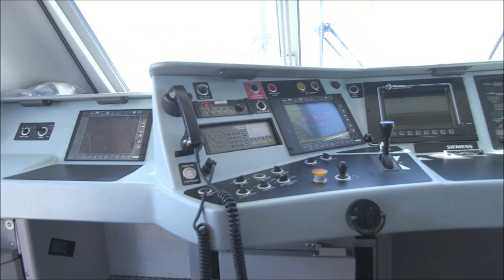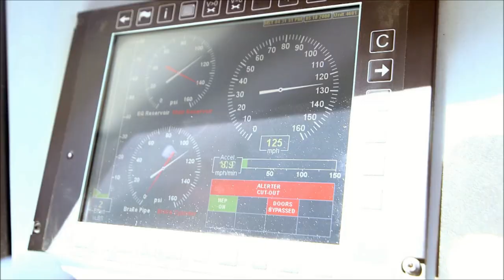Raw Footage of Siemens Charger SC-44 4601 Cummins QSK95 Testing @ The TTCI in Pueblo, CO (125 MPH)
READ FIRST:
EDIT 7: As of April 2017, the first 6 Caltrans locos have been delivered to Oakland. IDTX 4611 is now in Chicago. 9 locomotives have been conditionally accepted by IDOT after having completed their burn-in testing at Pueblo.
EDIT 6: As of early March 2017, the first two WASDOT locomotives have been complete and are undergoing burn-in testing @ Pueblo before being sent to Washington State for introduction on Cascades services.
EDIT 5: As of late February 2017, IDTX 4611 is undergoing test runs on WSDOT Cascades territory; here is the best clip of the locomotive testing so far
EDIT 4: As of 12/8/16, the first AAF Brightline train has departed the Siemens plant enroute to Florida
EDIT 3: As of 12/2/16, 4611 is on WSDOT property for Cascade service testing (or at least testing in that territory). The status of 4603 is unknown at this time.
EDIT 2: As of 11/14/16, the following is known: 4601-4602 are back @ the Siemens Plant, 4604 remains on MARC property. 4603 is to head north to Washington State for testing along the Cascades route. All remaining locomotives up to and including 4610 to head to Pueblo, CO for 500 mile burn-in testing before being shipped to Chicago for acceptance and entry into service on Chicago based regional routes. Additionally, initial roster numbers revealed; IDOT 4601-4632, Caltrans 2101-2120, WSDOT 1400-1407.
EDIT 1: As of 8/10/16, 4601 & 4602 have concluded testing @ TTCI; 4604 has arrived on the NEC for late night testing in real-world conditions later this month.
EDIT 2: As of 9/7/16, 4604 is in Philadelphia for testing on the Northeast Corridor within the next week.

Before you ask, ALL info on the Charger can be found compiled

As I did with the ACS-64 when that tested at the TTCI, here's new footage of the Siemens Charger (SC-44) locomotives (4601) testing at 125 miles per hour out in Pueblo Colorado with MARC bilevel cars. This is the first time we get to hear what the new Cummins QSK95 high speed diesel sounds like. I get the impression that it makes the Charger sound like an oversized Dodge Ram lmao.

Credits to Amtrak, IDOT, and Siemens.